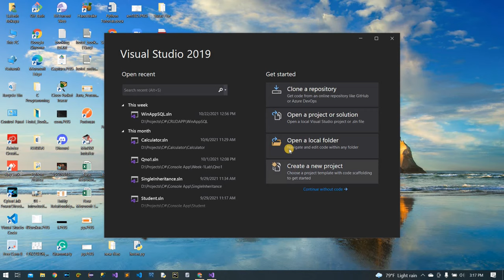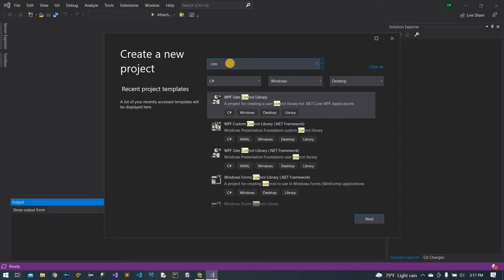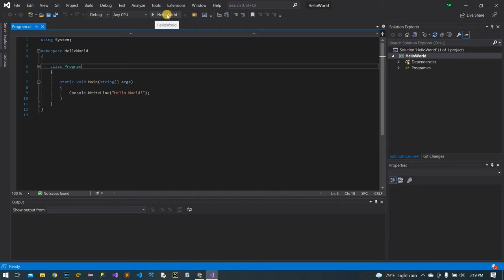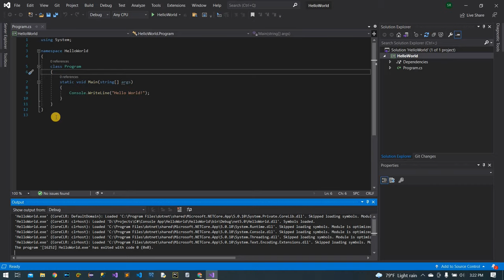03 C# Fundamentals Tutorial For Beginners - Part 3 - Hello World program in Nepali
C# Fundamentals Tutorial For Beginners in Nepali - Part 3 - Hello World program in Nepali Language

You will learn how to build a C# project and run your first C# program in this lesson.

This course will teach you all you need to know about the fundamentals of C# so you can start creating code and solving issues with it.

This course was created so that you may learn all of the fundamental ideas of C# in one location, with correct code examples in Nepali.